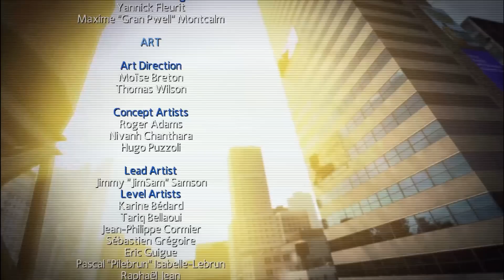Let's Play The Amazing Spider-Man [032][FullHD][Blind][German] ~ Manhatten ist gerettet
The Amazing Spider-Man ein let's Play von und mit Rayxin